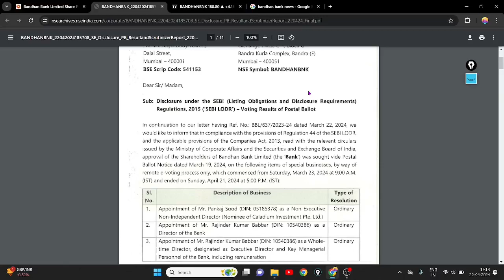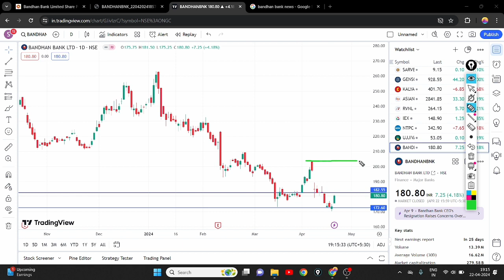BANDHAN BANK SHARE 4% ⏫UPSIDE || BANDHAN BANK BOARD MEETING || BANDHAN BANK SHARE ANALYSIS 📊